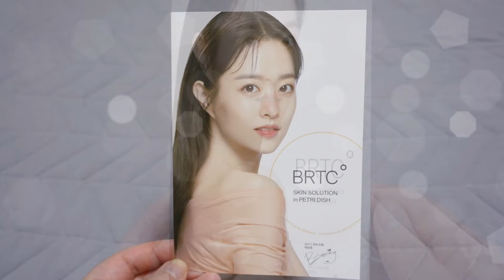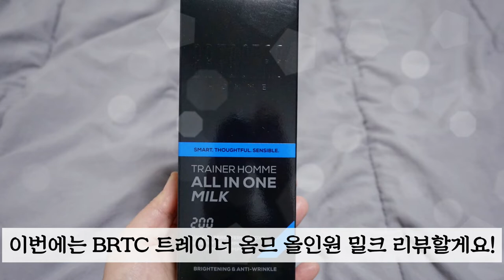올리브영 남자올인원 끈적임 없는 BRTC 파워옴므올인원 미백 주름케어까지 되는 비알티씨 트레이너옴므올인원밀크 남자화장품 추천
처음으로 영상을 다 만든 후 녹음했어요~ 편집을 두번했지만 나름 편하고 괜찮네요^^

영상에 나온 BRTC 트레이너 옴므 올인원 밀크 사러 가기